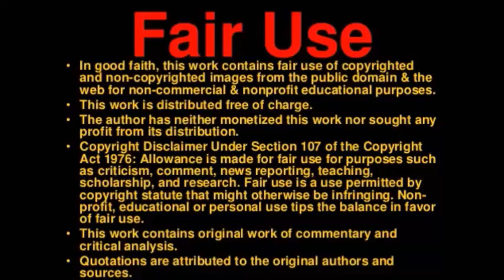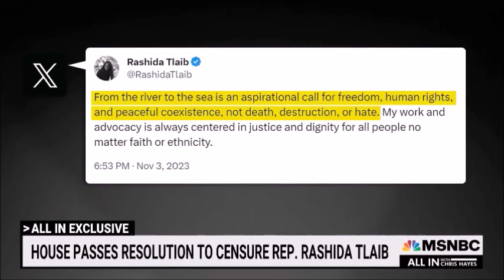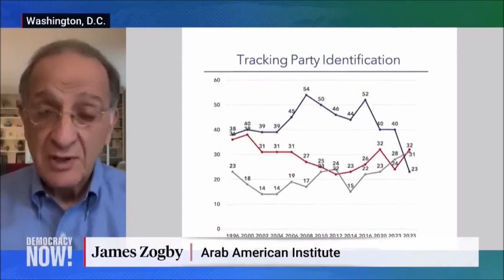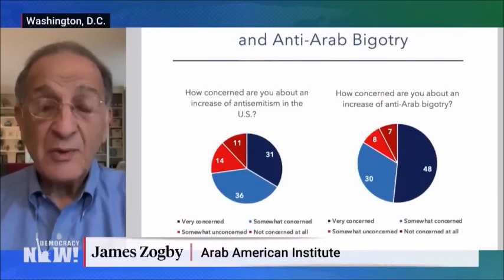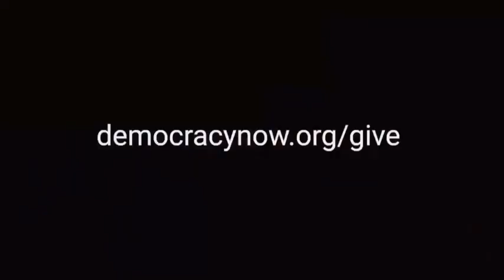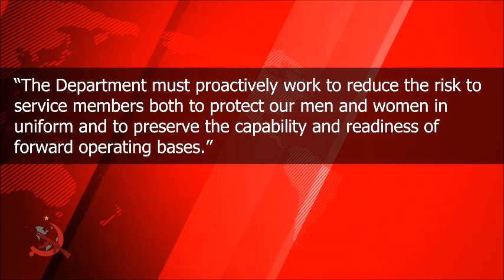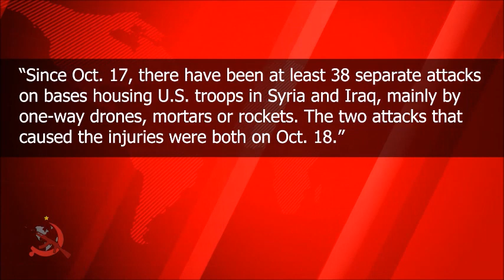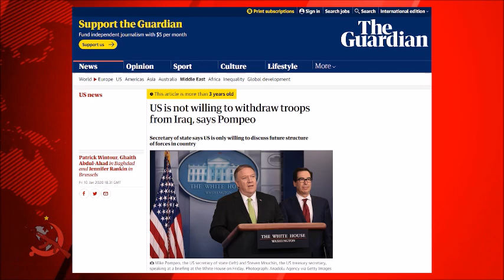WAR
The Jewish Nation is based on a cultural-religiosity which is called Judaism, Jewishness as well is another matter however for some the Jewishness being more important than their Judaism, but either way Zionism is not in line with Judaism or Jewishness. Judaism is the Culture and Religion of the Jewish Nation. Jewishness is a Consciousness rooted in a Jewish Cultural Community of National Autonomy outside the Nation-State. These both - Judaism and Jewishness - are without any kind of compatibility with the - ideology of Zionism - whether that - Zionist ideology - claims to be left, centrist or right; this is not part of the Jewish Nation which is rooted in the Torah Culture known as the Talmud, the Jewish Nation is also based on the Religious Sinai-Mitzvah Covenant from Moshe Rabeynu (Moshe Our Teacher), the founder of the Nation of the Israel (A DIASPORA NATION) fleeing the heavy tax caste system which Egypt had place on the Diaspora Nation of Israel. The Nation of Israel survived through Diaspora-Judea which is not based on ethnic heritage but rather a national fraternity of a very old cultural religious tradition which wants only peace with Christians and Muslims but is kept from having such peace because the Zionist State of "Israel" which hijacks the name of Israel is in theological terms actually known as Amalek. The People-Nation of Israel is the Jewish Diaspora Nation. The Jewish Diaspora Nation is not based on race and/or ethnicity. The Jewish Bundist Diaspora Movement which ran from 2009 to 2019 which included Dr. Weizfeld was adding new theory to the principles of the J.P.L.O. which called a return to A Jewish Bund in Germany, a rising Jewish Vanguard recognized by the Bundist Movement. The Jewish Bund in Germany is listed as a Chapter of the Jewish Socialist Bund